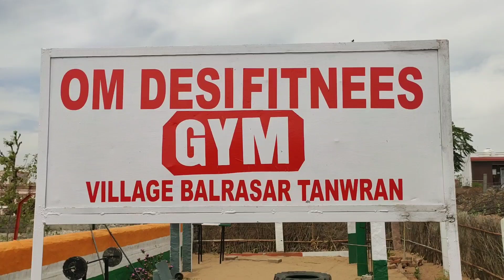omdesifitness visit by bhajanparjapt vlog 9 gym viewe